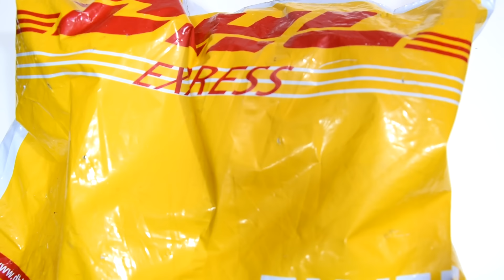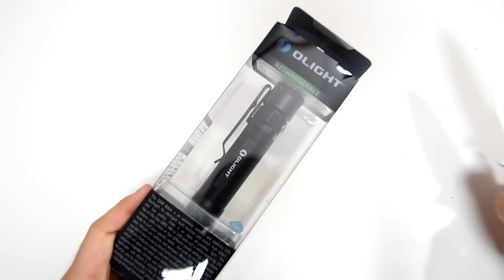Unboxing latarki Olight S20R z sklepu GearBest.com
Prawdopodobnie nie będę nagrywał osobnej recenzji tej latarki ale nagram o niej trochę inny materiał, który wydaje mi się być nawet bardziej pomocny niż sama recenzja.
Na razie mam dla was kupon zniżkowy w sklepie GearBest.com :)

Wystarczy wpisać GBFLcash4 a dostaniecie 8% zniżki na wszystkie latarki.